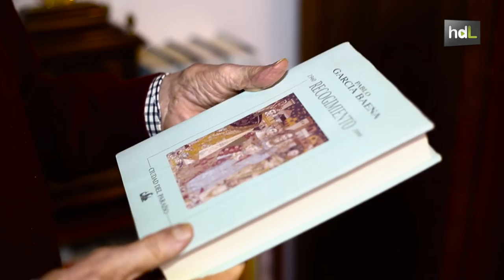HDL Pablo García Baena, la poesía como motor para cambiar el mundo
El escritor Pablo García Baena nació en Córdoba en 1921. Es uno de los mayores exponentes de la poesía española del siglo XX, fundador del Grupo Cántico junto a Mario López, Ricardo Molina y Juan Bernier. Es Premio Príncipe de Asturias de Las Letras, Premio Reina Sofía de Poesía Iberoamericana e Hijo Predilecto de Andalucía.